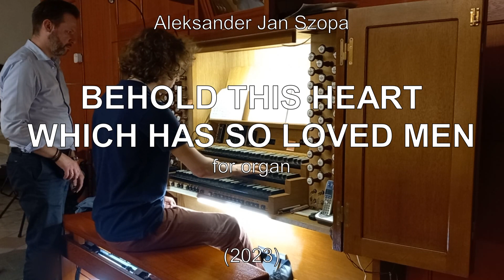BEHOLD THIS HEART WHICH HAS SO LOVED MEN (2023)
This piece was performed and recorded on the Solemnity of the Most Sacred Heart of Jesus on June 16, 2023 at the Bl. Ladislav of Gielniów Church in Warsaw. Many thanks to Paweł Listwon - organist of this parish, for making this project possible!

Utwór został wykonany i nagrany w kościele bł. Władysława z Gielniowa w Warszawie w uroczystość Najświętszego Serca Pana Jezusa w dniu 16 czerwca 2023 roku. Serdeczne podziękowania dla Pawła Listwona - organisty tej parafii, za umożliwienie realizacji niniejszego projektu!

Performed by Aleksander Jan Szopa